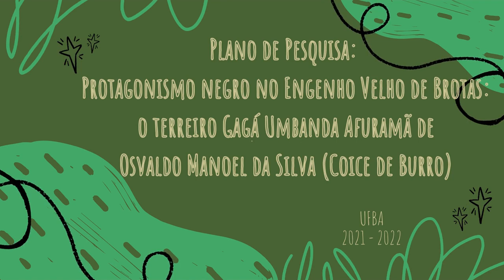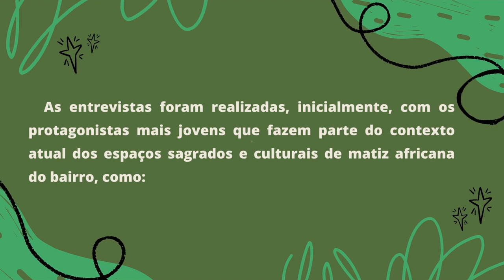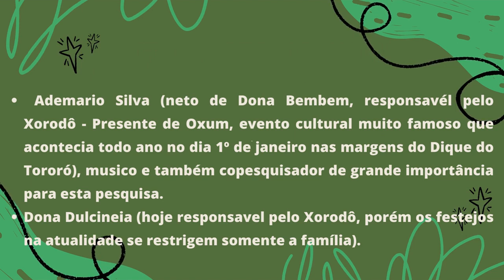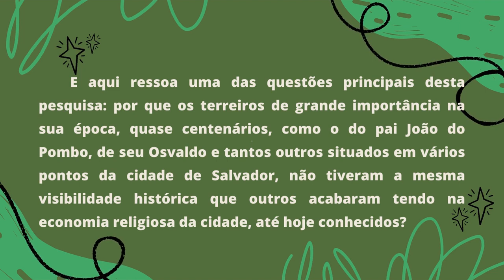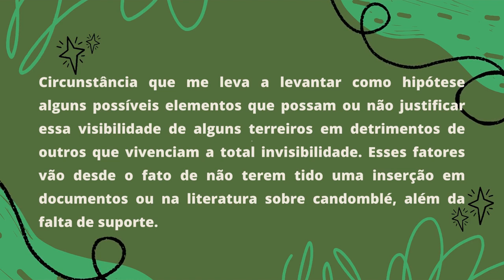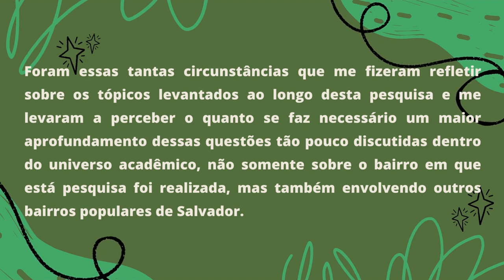Protagonismo negro no Engenho Velho de Brotas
Protagonismo negro no Engenho Velho de Brotas: o terreiro Gagá Umbanda Afuramãa de Osvaldo Manoel da Silva (Coice de Burro)
Autoras: Samara Crispiniana (Pesquisadora) e Angela Luhning (Orientadora)

Protagonismo, Racismo, Religião de matriz africana.